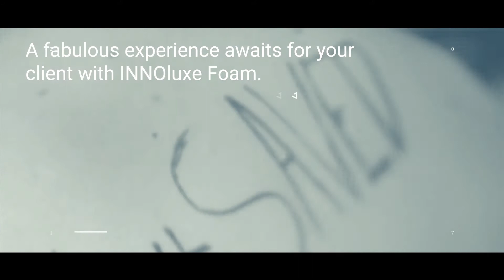INNOluxe Foam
Confront your damaged hair in style with our INNOluxe Foam.A pre-diluted version of REBOND V2 developed to use as a part of our Stand-Alone treatment. It restores elasticity, repairs cuticles and is suitable to use before perm and keratin treatments.